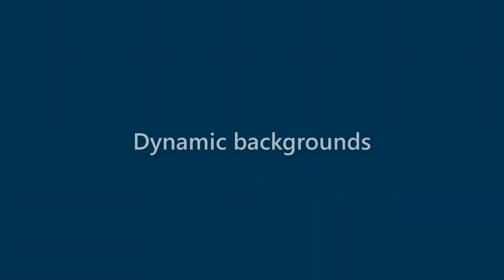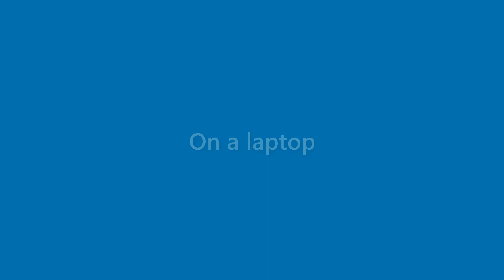Marianne Harvey - appearance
Name Look - Marianne Harvey - appearance. In this video we present "Marianne Harvey" name look and feel in various scenarios.
This video will cover:
How does "Marianne Harvey" look as a personal letterhead?
How does "Marianne Harvey" look on a business card?
How does "Marianne Harvey" look on a computer/laptop screen?
How does "Marianne Harvey" look with different background colors?
How does "Marianne Harvey" look with various fonts?